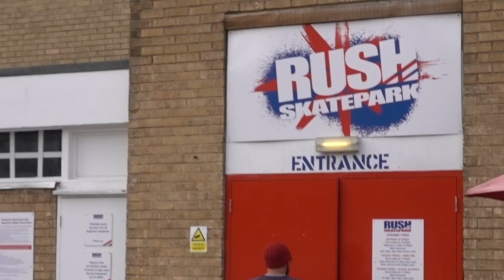RIDING BMX WITH HARRY MAIN AND THE MAFIA BIKE CREW!!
Insane BMX session in Englands best skatepark!! Literally one of the coolest places i have ever ridden! The whole crew dropped bangers after bangers. Thanks to Mafia Bike for the good times